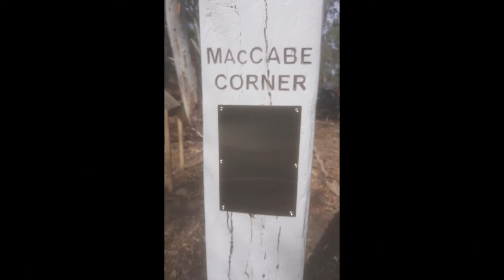cam mac corner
Wollongong to Cameron and Maccabe corners